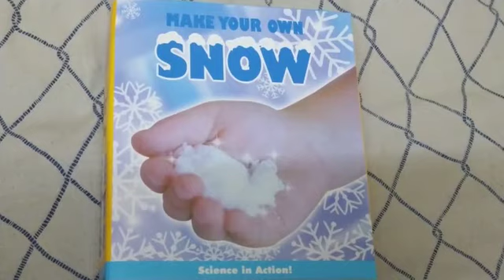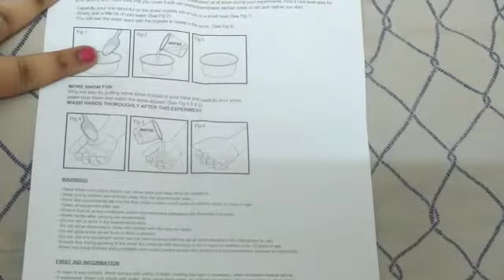How to make snow at home ? | SNOW KIT REVIEW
How to make Snow with make your own snow at home with two ingredients,
 Simple snow making at home , kids like snow making .